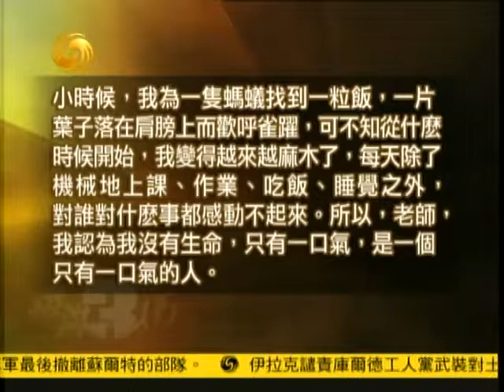锵锵三人行20111020梁文道竹幼婷谈天朝教育模式缺失